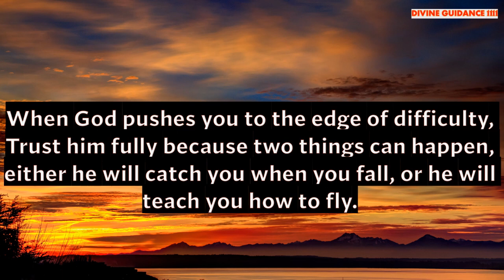God Saying To Strengthen Your Faith #183. Positive Thought for the day. 21 Day Transformation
Brief Introduction Of This Video👇
30 seconds can change the way you think and this will impact your whole day.

🦋THE SECRET

4 Minutes To Start Your Day Right! MORNING MOTIVATION and Positivity!
Every time you think you’re being rejected God is redirecting you to something better. Ask him to give you the strength to press forward.